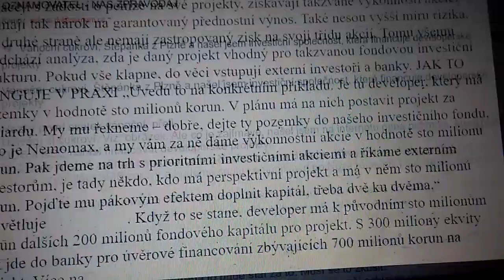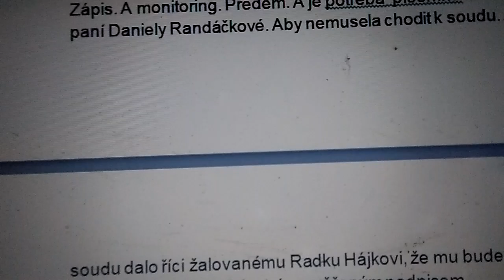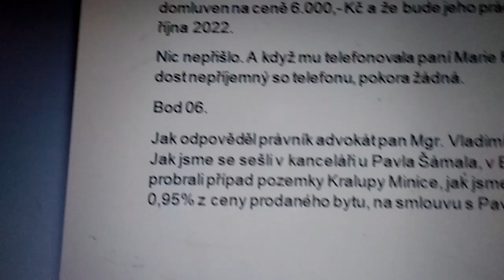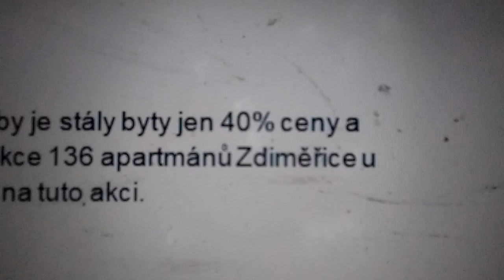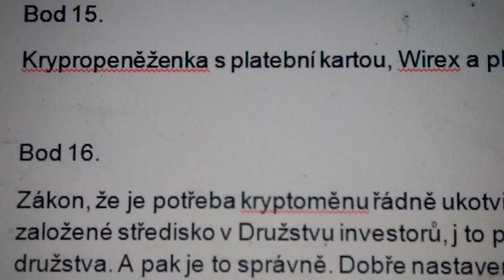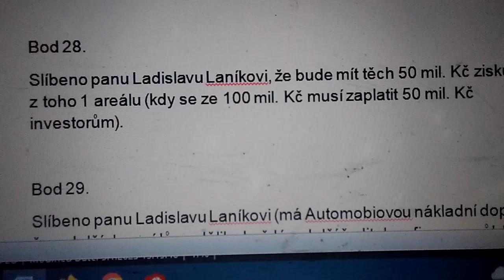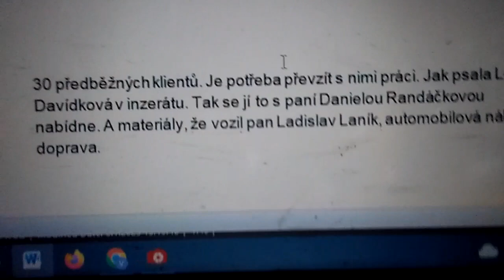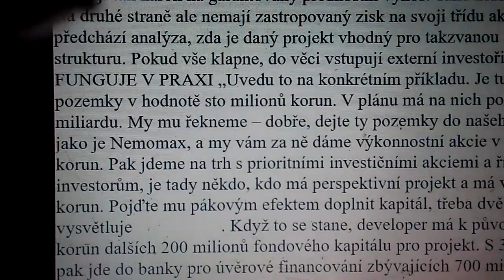Investiční společnost, která financuje developerské projekty a 36 b. schůzky u Daniely Randáčkové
Jak jsem se sešel s panem Milošem Horou, Bussmark, 2.500 bytů, na areálu HAMR v Praze

Bod 02
Schůzka paní Jany Jelínkové s panem Milošem Horou.

Bod 03.
Případ pozemky Kralupy, zprostředkování prodeje,  rozdělní 1 mil. Kč. Zápis. A monitoring. Předem. A je potřeba  písemné ověřené potvrzení od paní Daniely Randáčkové. Aby nemusela chodit k soudu. Aby se u soudu dalo říci žalovanému Radku Hájkovi, že mu bude stačit tato podané písemné svědectví, s ověřeným podpisem.

V monitoringu také slib, že bude dělat  na developerské akci výstavby.  Znal akci 136 apartmánů Zdiměřice u Prahy z katalogu INFOBURZA 04. A peníze z provize za pozemky Kralupy se mají použít na zaplacení direct marketingu třem callcentům.  Na telefonování stavebních firem a na obtelefonování našich 2.300 předběžných klientů. A jiné callcentrum á zase telefonovat dotazníky se 4 otázkami pro investory. Máme až 200.000 telefonních čísel na ně a je tedy komu telefonovat. A zapisovat do odpovědního formuláře Infoburzy.

Bod 04.
Jak se projednala spolupráce na callcentru CORTEX a.s.

Bod 05.
Jak odpověděl právník advokát pan Mgr.  z Kladna na pomoc s případem podíl z provize za zprostředkování prodeje pozemků Kralupy Minice.  A jak jsme jej s Pavlem Šámalem navštívili.

Bod 06.
Jak odpověděl právník advokát pan Mgr. Vladimír Náprstek z Berouna. Jak jsme se sešli v kanceláři u Pavla Šámala, v Berouně. Jak jsme probrali případ pozemky Kralupy Minice, jak jsme domluvili, že bude mít 0,95% z ceny prodaného bytu, na smlouvu s Pavlem Šámalem.

A jak jsem mu vyprávěl o principu, že se ze 100 mil. Kč a pak s rezervou ze 115 il. Kč, ze kterých 15 mil. Kč zbyde, jak se odvezou do Švýcarska, do banky tam, dají se na konto. A od účtu se přiveze platební karta. A ta se předá Polce Sylwii Maik. Právně dohlédnout.

Bod 07.
O zařízení na nahrávání hovorů, to je potřeba.

Bod 08.
Zákon o monitoringu, o uzavírání smluv distančním způsobem.

Bod 09.
Zvuk pro klienty na akci Ďáblice, byty za 40% ceny

Bod 10.
Zvuk pro klienty na proluku akce Plzeň. Byty za 30% ceny.

Bod 11.
Pan Miloš Hora už byl na pozemku Zdiměřice 66, u Vestce u Prahy.

Bod 12.
Sestavní postupu, jak to bude s vydáním těch nemovitostních dluhopisů kteroukoli fyzickou osobou v ČR.

Bod 13.
Schůzka v Berouně s právníkem  Mgr. Vladimírem Náprstkem a s Marií Frantovou, která bude podepisovat ty podmínky nemovitostních dluhopisů do 25,000.000,- Kč.

Bod 14.
Návštěva Komerční banky a.s. pobočky na Zahradním Městě a projednávání, že by dělali bankovní úschovu.
A pak podruhé na to nové s.r.o.

Bod 15.
Krypropeněženka s platební kartou, Wirex a platby Visa.

Bod 16.
Zákon, že je potřeba kryptoměnu řádně ukotvit. Což by šlo.

Bod 17.
Naše služby, Nabídka č. 03

Bod 18
Naše služby, outsorcing., za paušál 10.000,- Kč měs.

Bod 19.
Naše služby, outsorcing k developerskému projektu, jednotlivě.

Bod 20.
Objednávání služeb distančním způsobem, na dálku, s nahráním na nějaké nahrávací zařízení, třeba na video.

Bod 21.
Byt za 1,- Kč

Bod 22.
Auto za 1,- Kč, pro zjednodušení nabídky. Zvuk. Výklad. Vysvětlení.

Bod 23.
Dům za 1 EUR v Itálii.

Bod 24.
Byty cz a realitní makléři tam. .

Bod 25.
Hodně projektantů, každý by projektovat jeden Areál za 400,000.000,- Kč

Bod 26.
Pro jednoho klienta jen výpis jeho obdélníčku se třemi klikacími odkazy.

Bod 27.
Získání pokynu k převodu peněz přes internetovou směnárnu. Uvádí se tři věci.

Bod 28.
Slíbeno panu Ladislavu Laníkovi, že bude mít těch 50 mil. Kč zisku z toho 1 areálu (kdy se ze 100 mil. Kč musí zaplatit 50 mil. Kč investorům).

Bod 29.
Slíbeno panu Ladislavu Laníkovi, že z dalších areálů se dělil z každým další ředitelem firmy napůl.

Bod 30.
Řešeno s panem Ladislavem Laníkem, že by reality na ten jeho Areál zajišťovala Daniela Randáčková a měla tak za 136 apartmánů po 100.000,- Kč za každý celkem 13,600.000,- Kč.

Bod 31.
Akce dům s 8 byty v Benešově. Už předjednáno. Rozdělní peněz černé na bílém, předem. Podpis 10 ti účastníků a příloha.

Bod 32.
O podpoře prodeje knihy Chytrý táta školám.

Bod 33.
Developeři. Také dělají družstva. Psal jsem jim email. A posílal 4 úschovny.
Napadlo mi od tří developerů kupovat po 2 bytech a na 6 bytů vždy dělat nové bytové družstvo.
Bod 34.
Máme tabulku 730 developerů.

Bod 35.
Bytové buňky. A smlouva pro Ičaře na Obchodní zastoupení. Máme ji připravenou a projednanou.

Bod 36.
A pak inzerovat na jednom stavebním pozemku třeba 6 bytových buněk. Jako jsem inzeroval Psáry u Prahy. Dělá se k tomu webová stránka.

Bod 37.
Diskuse
Podaný inzerát na bazoš
Podá se inzerát na Sreality cz
OCTOPUS
Seznam 50 ti půdorysů
Inzerce na IDnes
na Byty cz vidíme realitní makléře.
Oslovování realitních makléřů a připravený  text.
Články do radničních listů
Grafy produktivity obcím se jmény volených zastupitelů
Komunikace se starostou Janem Birke z Náchodu.

Videa Marie Frantové na you tube, video 176 slajdů, 4 typy schůzek.
Videa moje, kanál Václav Ženíšek, jak se vydělá 15 mil. Kč ze 100 mil.
Erika Krtková, Harmony.